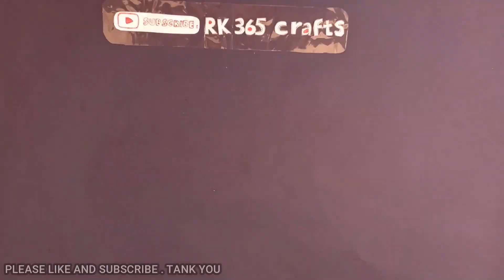03 Awesome paper knife | Knife weapon | पेपर नाइफ ट्यूटोरियल कैसे बनाएं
03 Awesome paper knife || Thunder Spear, Gravity Carrot Knife, Secret sword